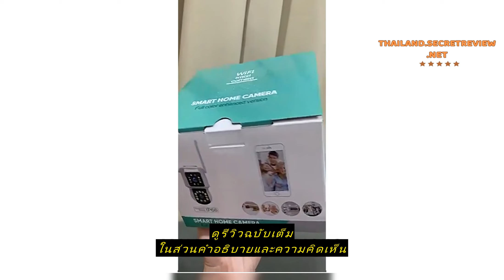Review V360 Pro, เลนส์คู่กล้องวงจรปิด WIFI, กล้องวงจรปิดไร้สายกลางแจ้งสามารถดูหน้าจอคู่, FHD 5MP, ค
ซื้อราคาที่ถูกที่สุดบน Shopee ที่นี่

V360 Pro, เลนส์คู่กล้องวงจรปิด WIFI, กล้องวงจรปิดไร้สายกลางแจ้งสามารถดูหน้าจอคู่, FHD 5MP, คืนวิสัยทัศน์ที่มีสีสัน